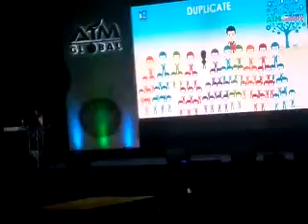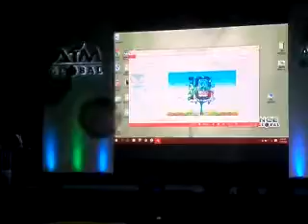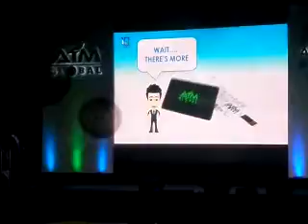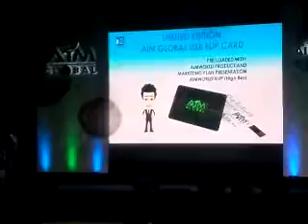10th year aimcademy 1667